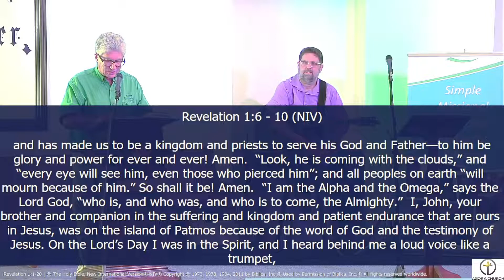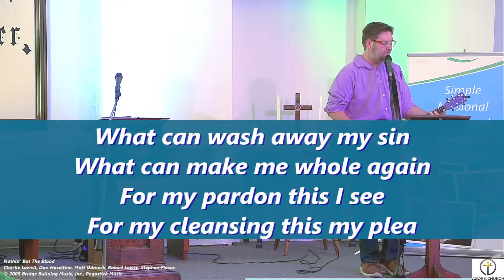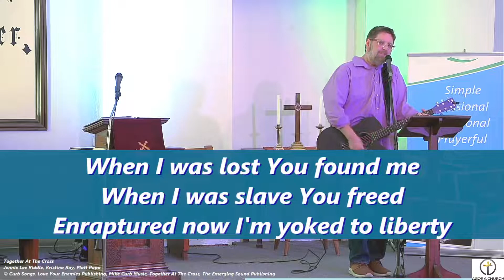The Book of Revelation - Week 1 -June 19, 2022 - Agora Church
Message Title: The Apocalypse

Message summary: “I am with you always, even until the end of the world.”
-Jesus in Matthew 28:20

Three beliefs that will help you be blessed by the Book of Revelation—

#1. The belief that the book is clear in its central message and content—verses 1-3.

     “apocalypse” =

     ___________ will triumph over ____________

#2. The belief that Jesus is God the Son—verses 4-8.

#3. The belief that Jesus stands with His people through thick and thin—verses 9-20.

“lampstand” =

Prelude music arranged and performed by Amy Rebecca Laurence